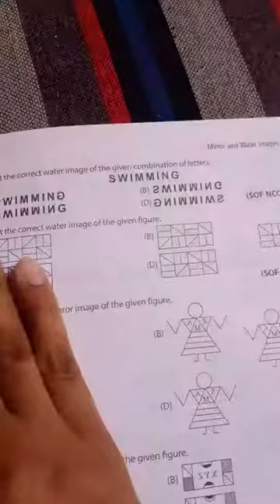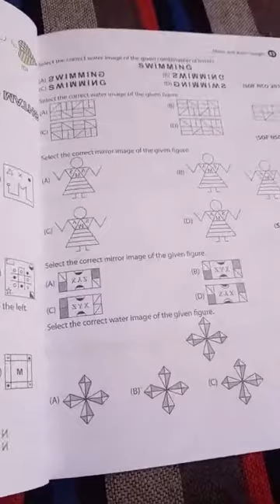reasoning class topic mirror image and water image